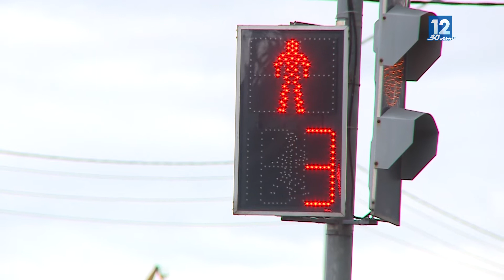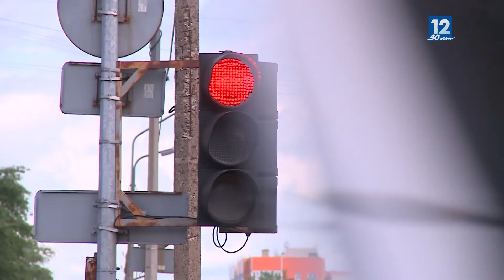МЫ И ДОРОГА: ошибки на дороге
За какие нарушения водителей приглашают на административную комиссию, какие ошибки на дороге приводят к тяжелым последствиям, как расследуются ДТП.